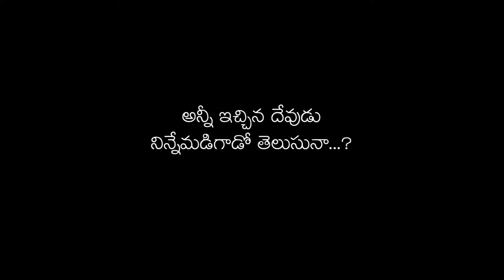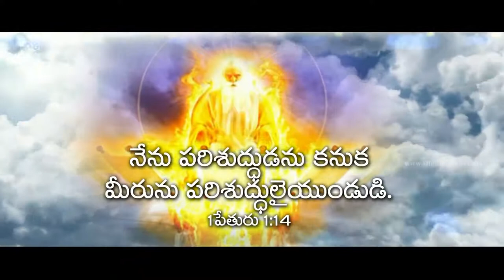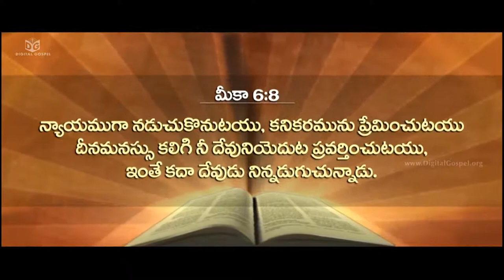Nuvvu Puttaka Munde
Latest Telugu Christian HD Video